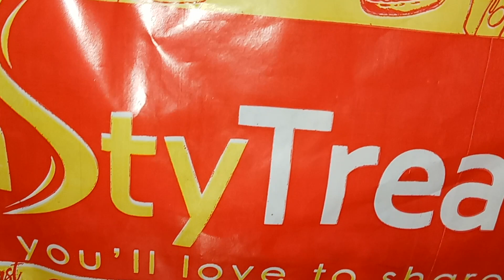March 29, 2023